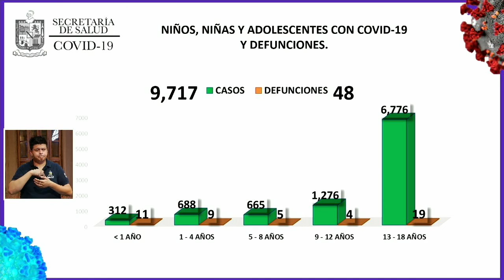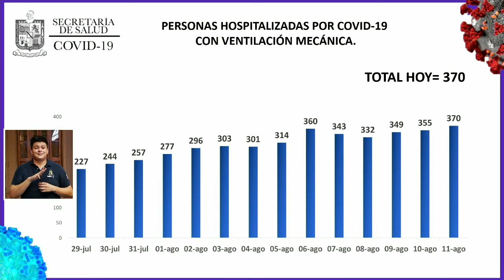Reporta Nuevo León 43 muertes y 1,691 contagios de COVID-19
Las cifras de contagios y defunciones por Covid 19  continúan en crecimiento constante, hoy fueron reportadas 43 defunciones, el número de pacientes intubados también se incrementan señaló el Secretario de Salud, Manuel de la O Cavazos.